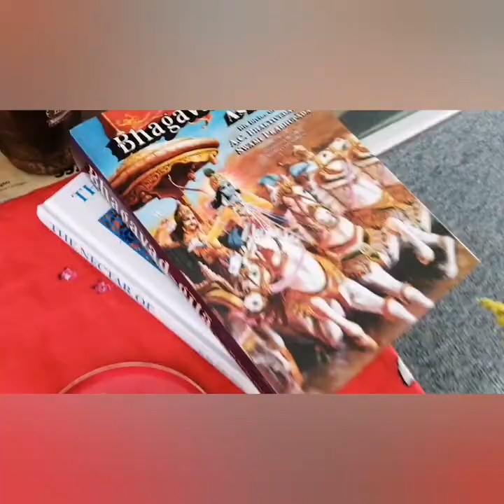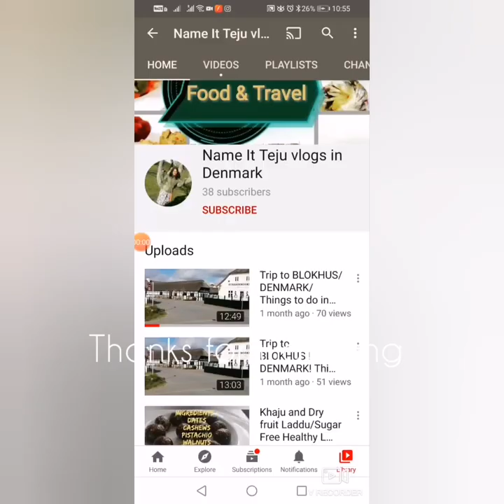A Day With Hare Krishna Denmark, ISKCON|Navarathri special/Europe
Kirthan day with Hare Krishna Denmark. First day of Navaratri.